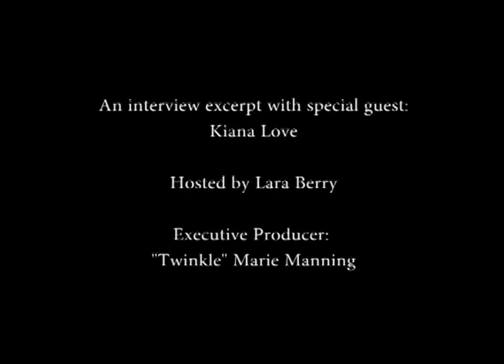Kiana Love excerpt - reading original writing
Various interviews in this series are hosted by Lara Berry, Elizabeth Stahl and “Twinkle” Marie Manning.

This video features Special Guest: Kiana Love.
Kiana Love is the founder of Be Wild Woman. She helps overwhelmed women and survivors of childhood trauma feel safe and loved, so they can trust themselves, find freedom in their bodies, and enjoy their lives.  She holds a B.S. in Behavioral Science from the University of Houston, and has certifications in somatic healing and holistic health. She is a Wild Woman Healer, Reiki Master, Integrated Energy Therapy Instructor, Vortex Healer, Intuitive, Holistic Health Counselor, Herbalist, Reflexologist, Interfaith Minister and Yoga Teacher.
Kiana is available for healing programs, workshops, intuitive readings, intuitive art, circles, & parties.

Margaret Stewart
Kiana Love
ALisa Starkweather
Dale Allen
Serpentessa
Elinor Gadon
Isadora Leidenfrost
Starhawk